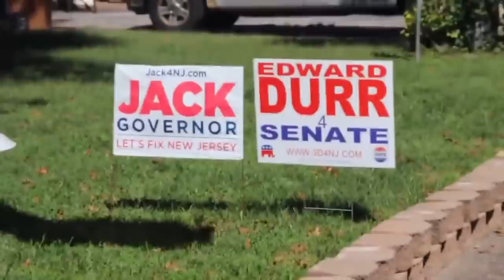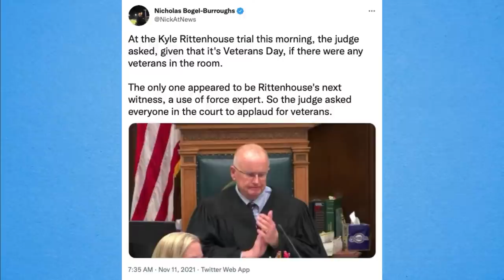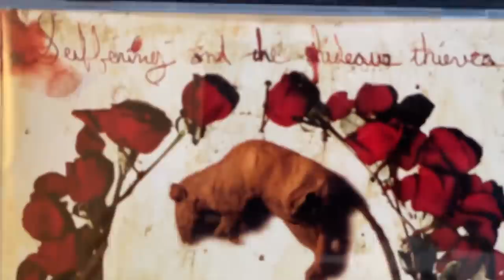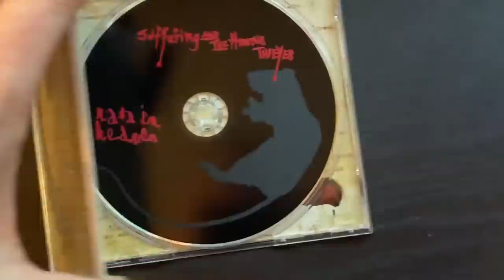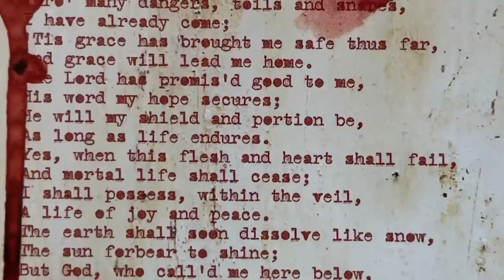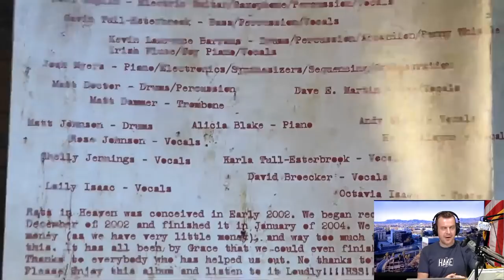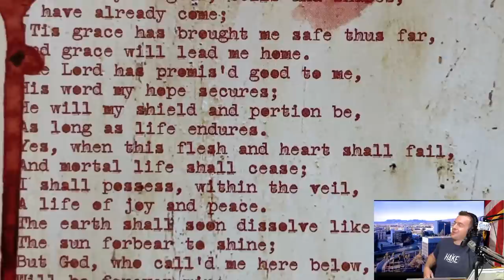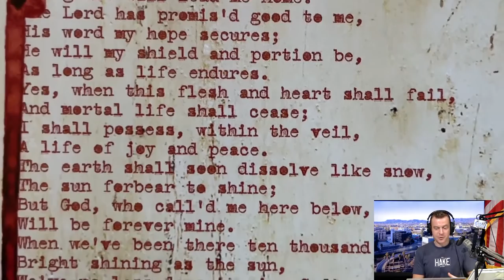11/12/21 Fri. Ed Durr; Boomers! Fanatiq on the Bible, Poverty, Racism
HOUR 1: Hake talks Ed Durr, YouTube/Twitter, and religion. HOUR 2 GUEST at 1:02:31 Fanatiq debates sin, CA homelessness, and "racism"!
0:00:00 Fri, Nov 12, 2021
0:01:10 Hey, guys!
0:03:52 Ed Durr
0:11:20 BLACKSTEP DAD
0:18:06 SCOTT, RENO
0:26:04 Hippy Dippy tonight!
0:28:35 YouTube/Twitter
0:33:39 RICK, HAMPTON
0:43:07 DONNING ARMOUR
0:50:18 "Amazing Grace" / Fanatiq
1:02:31 GUEST: Fanatiq
1:03:53 FANATIQ: Sin, Bible
1:17:34 DR 80D: BIBLE?
1:20:03 Believing in the Bible?
1:22:49 Super: Bible clear on sin
1:23:49 BEN: WHY CA?
1:37:00 Fornication and sin
1:37:52 WILLIAM: SECTION 8
1:47:20 BRIAN / DICTIONARY
1:58:08 Super: Fanatiq
1:59:24 MrFanatiq
2:00:50 "Finland" - TrackTribe

The Hake Report, Friday, November 12, 2021, HOUR 1: NJ Trucker-politician Ed Durr told his defeated opponent: Call me; I represent you now! // YouTube and Twitter censor the truth to protect the establishment (Biden, etc.) and hurt the real American citizens (Kyle, etc.)! // INTERESTING CALLS — including an atheist and a former atheist. See below. //

HOUR 2 GUEST: Fanatiq, musician and Twitch streamer discusses sin, the Bible, homelessness, crime, and "racism" with Hake and callers!

CALLERS
Black Step Dad from Los Angeles, CA is for Paid Family Leave.
Scott from Reno, NV liked Hake's Modern-Day debate with Haz/Infrared the commie. He used to be Catholic, then Ayn Rand atheist, and now Christian.
Rick from Hampton, VA talks about Kyle Rittenhouse, abortion, Virginia, etc.
Donning Armour from CA stumps James with the question, "What is God?"
Doctor 80D from CA talks to Fanatiq: Do you believe in the Bible, or do you believe the Bible?
Ben from Maryland asks Fanatiq and Hake why they stay in California with all the turmoil.
William from California pounces on Fanatiq about Section 8 Housing and "helping" the homeless.